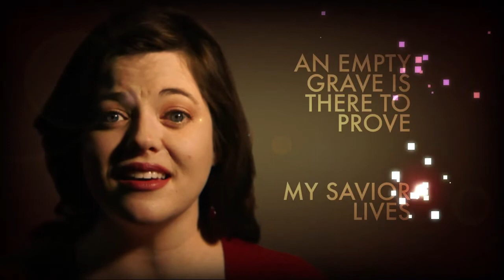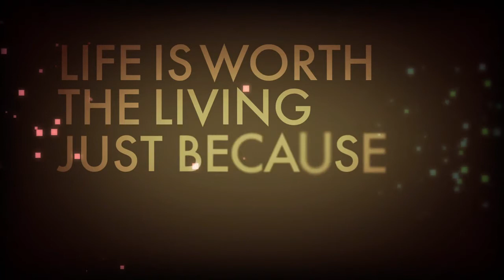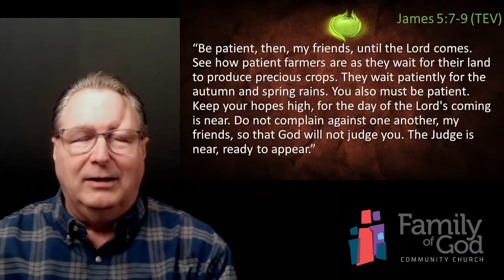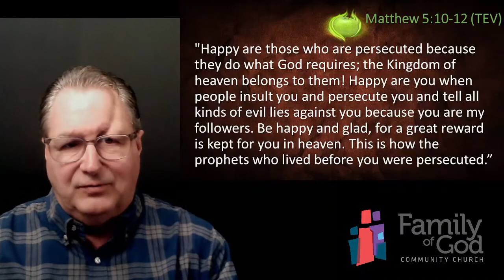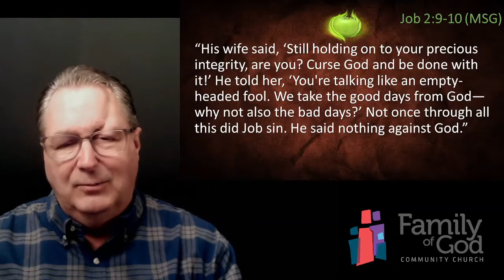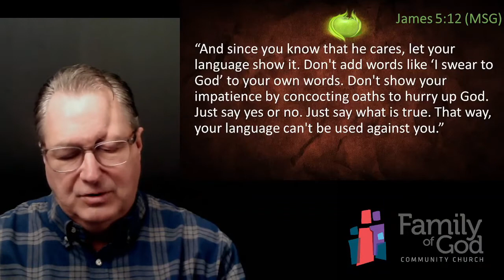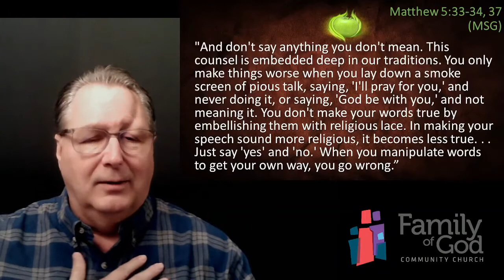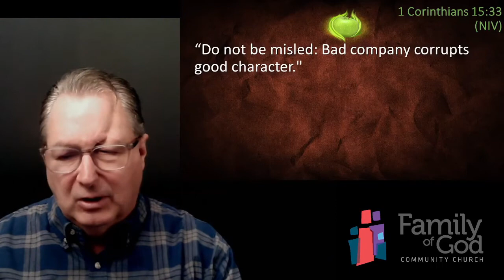Fruit of the Spirit 4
Patience